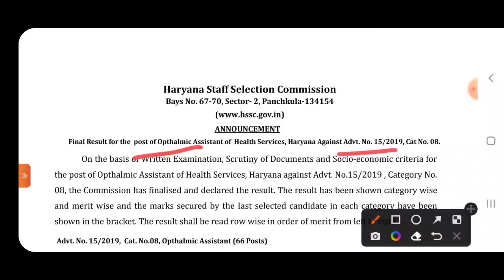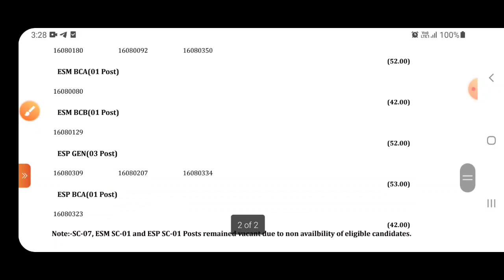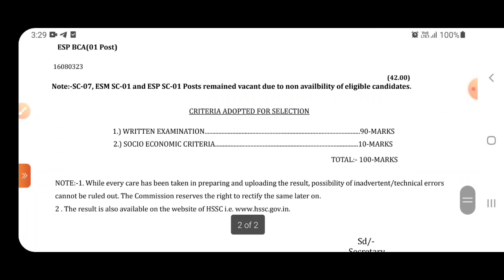HSSC Good News | HSSC New Notice | HSSC Results | HSSC ने अभी अभी भेजी बड़ी खुशखबरी | HSSC Update